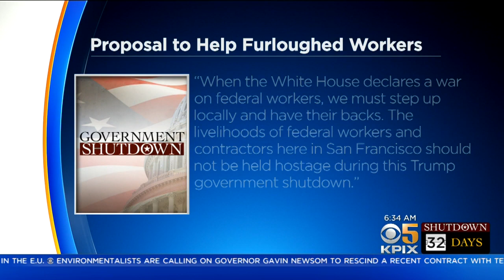San Francisco Supervisor Looks To Assist Furloughed Workers In Shutdown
As the government shutdown entered its second month, San Francisco Supervisor Matt Haney sought several proposals to aid furloughed federal employees who have not received their paychecks. Kiet Do reports. (1/22/19)